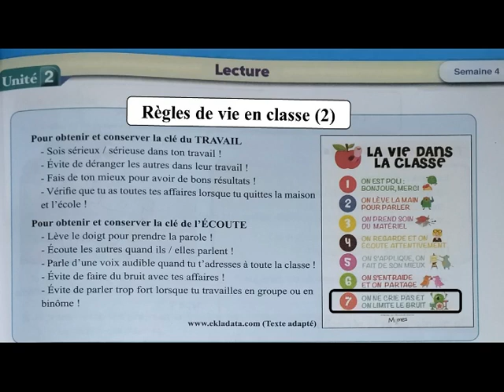Règles de vie en classe (2) - Lecture - 5ème AP - Pour communiquer en français page 61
Lecture - 5ème année primaire - Unité 2
Règles de vie en classe (2)
Manuel: Pour communiquer en français page 61